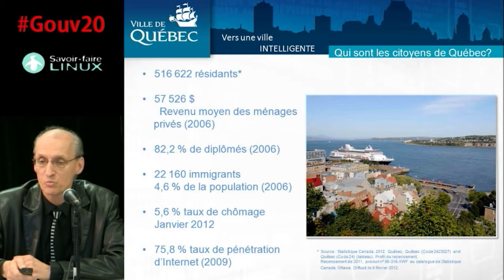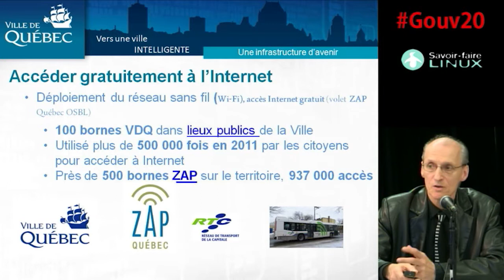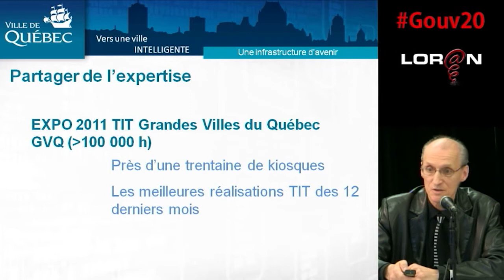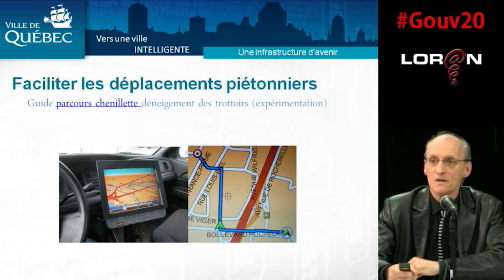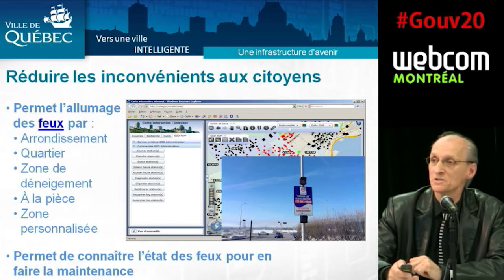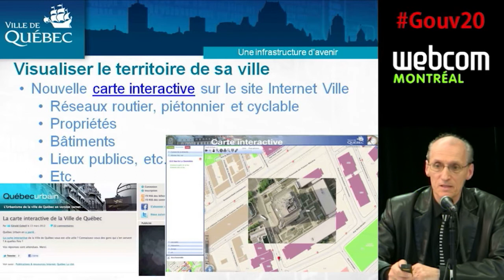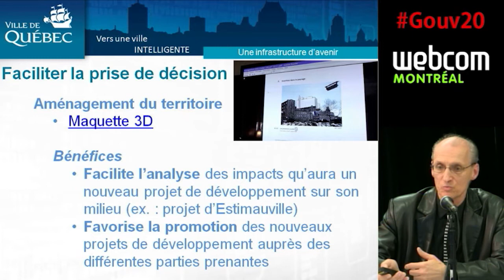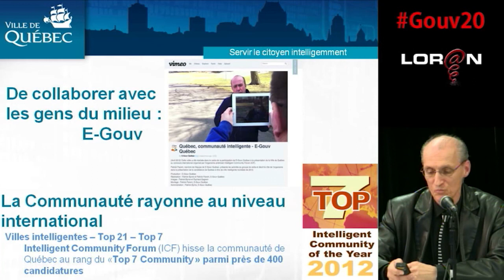Ville de Québec : vers une ville intelligente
Conférence Gouv20 webdiffusée en direct de webcom 2012
Par Denis Deslauriers - Première étude de cas de la table ronde « Nos gouvernements sont-ils 2.0? ». Le directeur du service des technologies de l'information et des télécommunications de la Ville de Québec présente le projet d'ouverture des données de sa municipalité.